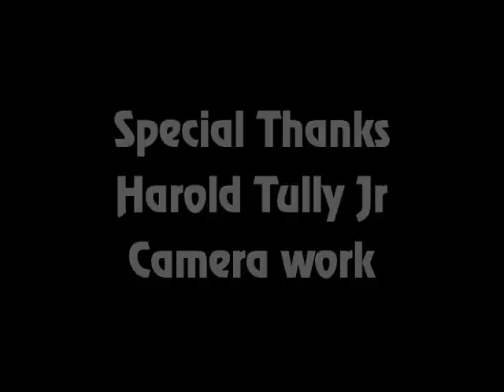Turn on Tune in Drop out Cover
Cover version of the Cracker song, "Turn on Tune in Drop out", played at a friends college graduation party.  With only two nights of practice I think we pulled it off.  What do you think?  Everybody had a great time at the party, Thanks!